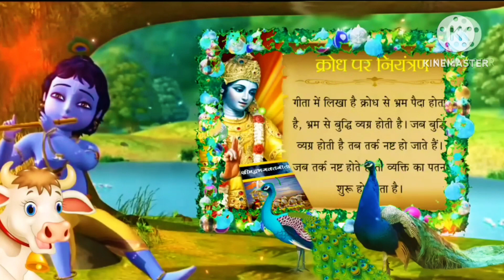🚩🔥भगवत गीता के 101 अच्छे विचार | Krishna Vani | Krishna Status| Krishna Motivatio#krishnavaani#viral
बस यह काम कर लो आप को कोई नहीं रोक सकता सफल होने में! कृष्णा वाणी,

💐tera roop hai prachand A youtubeshortsbholenath jiA शॉर्टवीडियो, bageshwardhamsarkar 👏

credit for =Aadhya's world

🥰Hey gurudev pradham aapke charno me Bageshwar dham/Ram SUBhadracharyaDhirendra,

Shree hanuman chalisa jai bajrangbali A shortvideo hanumanchalisa,bageshwardhamsarkar 🚩💐🙏

2024 में 151 गरीब बेटियों की शादी विवाह होगी बागेश्वर धाम सरकार bageshwardham धाम 🙏❤

har har Mahadev mahadev mahakal mahadevstatus mahakalstatus harharmahadev,bageshwardhamsarkar👏🚩

श्रीमद् भागवत गीता सार । Shrimadh Bhagavad Geeta Saar In Hindi | Shuddh ..,bageshwardhamsarkar, ❤💐👏

teri mand mand muskaniya pe
tum na sunoge to kaun sunega
veer hanumana ati balwana gaana
vishnu song
yogi baba
कृष्ण सुदामा का मिलन
नमः शिवाय ओम नमः शिवा
बागेश्वर धाम
बालवीर
रामायण रामायण
सूर्यपुत्र कर्ण
10 crore house
1920 full movie
2023 world cup
90ml full hindi dubbed movie
aarti chotu news
aate ki chidiya
abhi naanum serial
about krishna
abu salim
adat sea majboor song
adipurush trailer
adipurush trailer hindi
adiyogi shiva statue
adventures
aigiri nandini song
ajay devgan ajay devgan
alone
amarendra prabhu short
amarnath status
amisha and varun
amrit kahaniyan
angraj karan
aniruddhacharya ji bhajan
aniruddhacharya ji maharaj live
annavaram movie scenes telugu
anth hai tu aarambh hai tu
apni akad ko kripya apni jeb mein rak...
archana jois
arjun karna fight mahabharat
army boot
army song
army tik tok
assamese song
avesh khan helmet throw
awadh ojha sir motivation
 baal veer returns
baal veer season 3
baalaveer
baalveer 3 episode 16 full episode
baalveer malayalam
baby status
back hump removal exercise
badan
bageshwar baba
bageshwar baba bihar kab a rahe hain
bageshwar baba ka ghar kahan hai
bageshwar baba ka video
bageshwar baba ke news
 bageshwar balaji ki photo
bageshwar balaji ki video
bageshwar balaji maharaj ke bhajan
bageshwar dham baba bana daiyo big.

bageshwar dham wala video
bageshwar ke
bageshwar ke bhajan

bageshwar sarkar entry

bageshwar.dham
bageshwar.dham live katha
bageshwar.dham sarkar
bajao dhol swagat me mere ghar ram..
bajrang baan ka paath
 bala bala shaitan ka sala

balaji video

balveer balveer
balveer ka
balveer ki video
balveer return
balveer short video

balveer wala song

bam bhole bam bam bhole bam bam
bangla gaan
batuk bhairav
bevf
bewafa song
bhadrakali story
 bhakti world hindi
bhaktiworldhindi

रावण के कुकर्म | mahadev | mahadev status | trendingshorts 👏❤💐

bhakti world hindi
bhaktiworldhindi
bageswardham sarkar
bageswardham kha hai
bageswar dham kaise jaye
mahadev status
mahadev song
hanuman chalisa shoerts video
2023 hanuman chalisha
bageswardham sarkar short video
short feed
bhakti song
vairal short video

Motivation 2023,

Best motivational video 2023, Best motivational speech 2023, Powerful motivational video 2023, Wake up motivation 2023, Powerful motivational video in Hindi 2023, Krishna motivation 2023, Krishna motivational video 2023,

Motivational 2023,

Morning motivation 2023,

Motivational video in Hindi 2023,

Motivation compilation 2023,

Gym motivation 2023, 2023 motivational video,

Hindi motivational video 2023, Powerful motivational speech 2023,

Krishna vani 2023, Radha Krishna 2023,

Radha Krishna vani 2023,

Krishna motivational speech 2023,